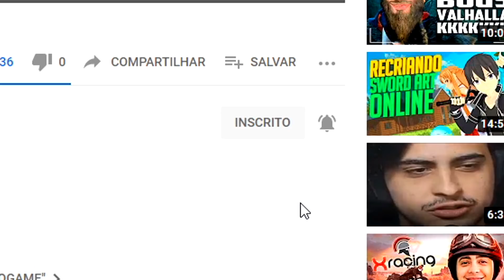PORTUGAL NA PRIMEIRA GUERRA MUNDIAL - Victoria 2 #4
Sobre o jogo: Guie cuidadosamente sua nação desde a era das monarquias absolutistas no início do século XIX, passando pela era das expansões e colonizações para, por fim, tornar-se uma verdadeira superpotência na alvorada do século XX. Victoria II é um jogo de estratégia que se passa durante a Era Colonial no século XIX, onde o jogador assume o controle de uma nação guiando-a através da industrialização, das reformas políticas, das conquistas militares e das colonizações.